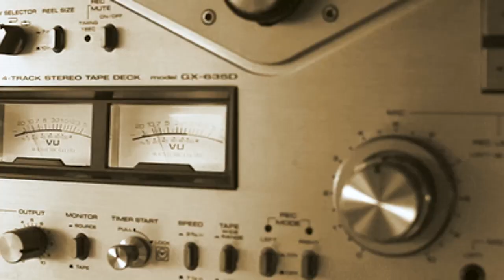Sync Licensing Goldmine: Lingo & Secrets Unlocked!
We're breaking down essential sync licensing lingo, introducing the key players, and sharing top tips to help you make bank in the music biz. Get ready to level up your game and discover new opportunities with sync licensing. 🔥

🎵 In this video, you'll learn:

- What sync licensing is and why it's a game-changer for your music career
- Must-know sync licensing terms every music creator should understand
- The key players in the sync licensing world and how they can help you succeed
- Insider tips for crushing it in the sync licensing game and making the most of your music

Sync Licensing Master Class Coming up!

My equipment:
Ableton Push
Adam Audio T5Vs
Macbook Pro
iPhone 12
iRig Stream
Curved Monitor
Apollo Solo